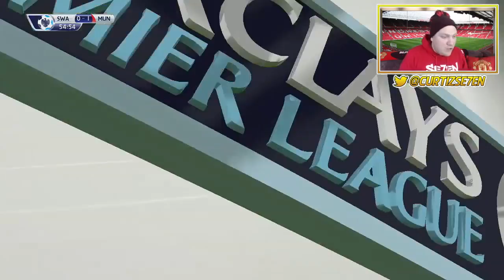FIFA 15 Career Mode Manchester United #14 GOAL OF THE SEASON CONTENDER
Welcome to my new FIFA 15 Career Mode series with Manchester United!